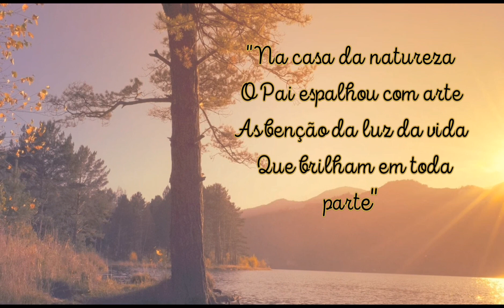CARTILHA DO LAR - AULA 12 - JARDIM 1